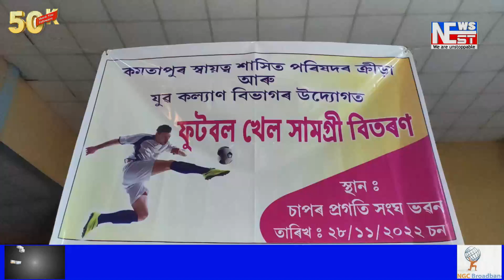চাপৰত কমতাপুৰ স্বায়ত্ব শাসিত পৰিষদৰ ক্ৰীড়া আৰু যুৱ কল্যাণ বিভাগৰ উদ্যোগত ফুটবল খেলৰ সামগ্ৰী বিতৰণ।